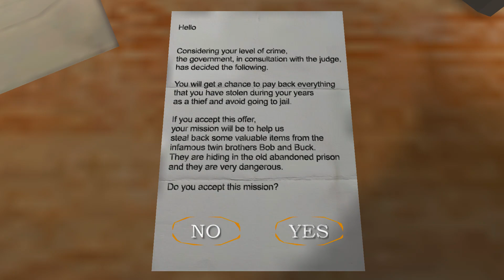The Twins Unofficial PC Port Downgraded Version 1.0.2 Extreme Mode Main Door Escape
The Twins Unofficial PC Port by Buttery Stancakes